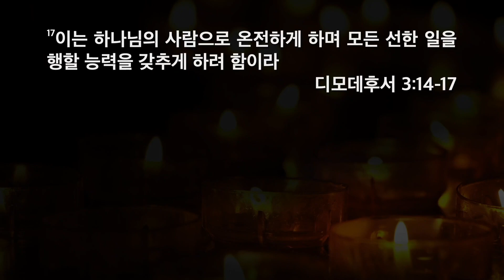[한빛감리교회] 240124_수요저녁예배 설교_50일 기도학교의 유익_디모데후서 3장 14-17절_백용현 담임목사